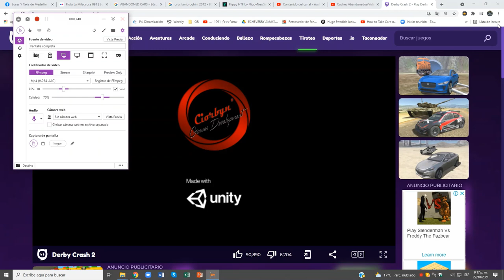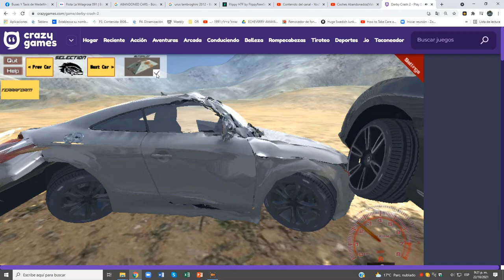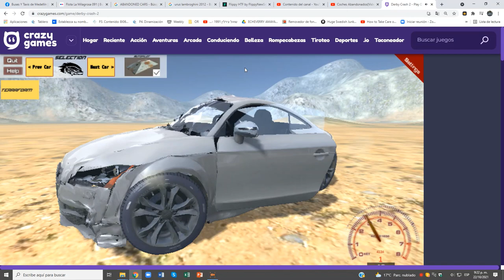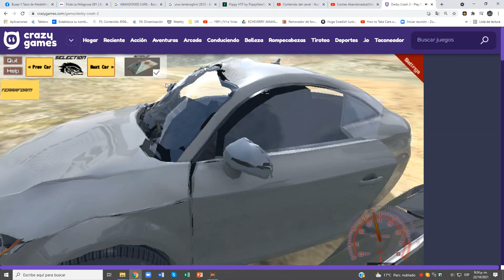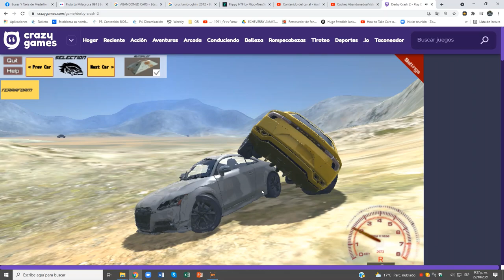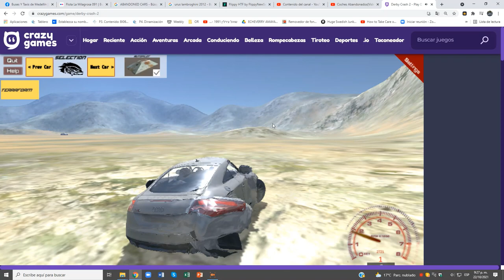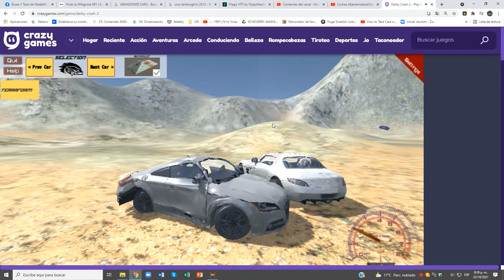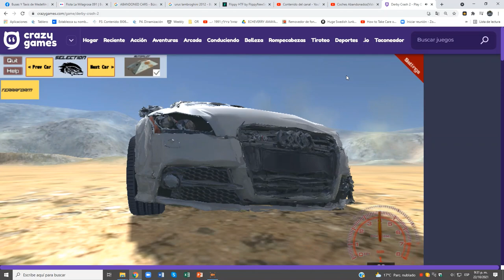Derby Crash 2 (Audi TT-S)